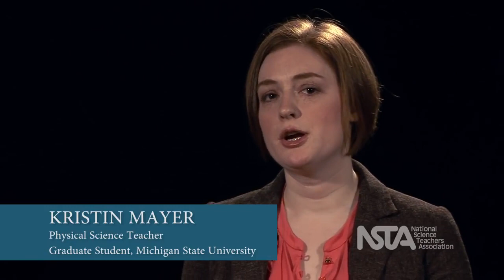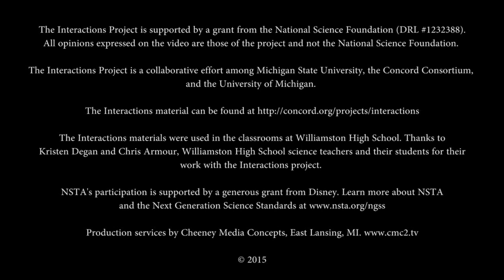v2 Next Generation Science Standards The Vision for Science Education and the New Role of Teachers